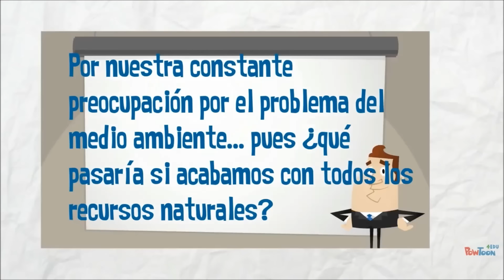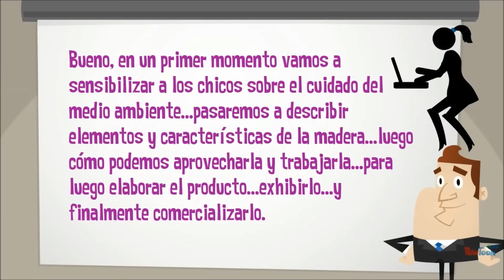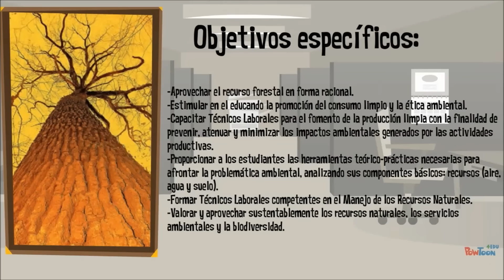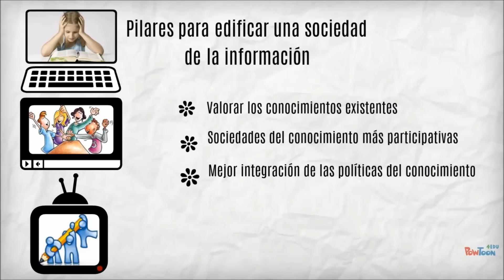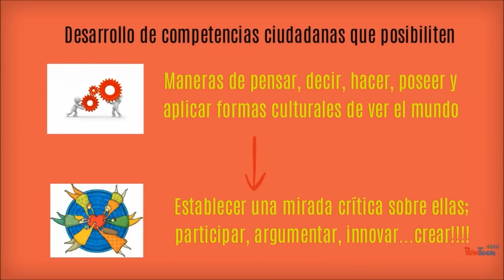Proyecto Madera Virtual Diplomado Tit@s 2015 Colegio Camacho Cali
Cómo conservar, proteger y cuidar el medio desde un taller técnico donde se aprovecha la madera?...Gran interrogante. Aquí, unos profesores del Camacho nos muestran que se pueden reconciliar las dos cosas. Este es la introducción, presentación y preámbulo del proyecto.